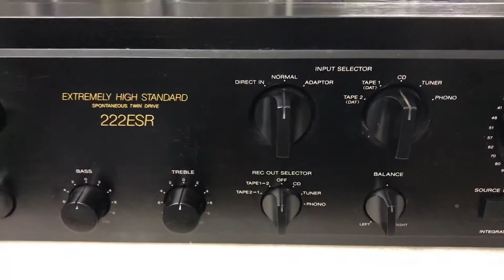18/5 Sony 222 3,5tr đẹp hay:0941.891.914 Văn Phú Victoria Hà Đông Hn